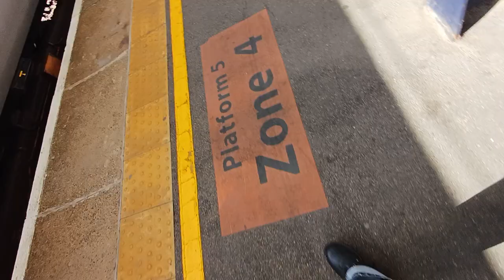Colas Rail 43301 & Europhoenix 91117 & Colas Rail 43303 Arriving